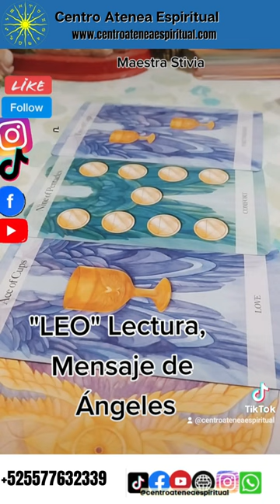Mensaje de Ángeles "LEO"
Revisa este video Leo para conocer lo que te dice el Tarot de Ángeles, en el que te revelan mensajes importantes los ángeles para que los pongas en práctica y te ayude saber lo que está pasando en ti mismo, pero sobre todo en el entorno, de esta forma puedes hacer cambios que te van a permitir que es lo más importante de acuerdo a las energías en este momento así Leo te ayuda a ti y en toda tu familia. LEO TE ESPERAMOS AL TAROT SEMANAL.

DONATIVO:
*** Si te gusta lo que hago puedes apoyarme para seguirte compartiendo lecturas de tarot en el canal tu Donativos es importante para cubrir costos, gracias de antemano ***

Horóscopos Semanal diciembre 2022
Horóscopo Aries diciembre 2022
Horóscopo Tauro diciembre 2022
Horóscopo Géminis diciembre 2022
Horóscopo Cáncer diciembre 2022
Horóscopo Leo diciembre 2022
Horóscopo Virgo diciembre 2022
Horóscopo Libra diciembre 2022
Horóscopo Escorpio diciembre 2022
Horóscopo Sagitario diciembre 2022
Horóscopo Capricornio diciembre 2022
Horóscopo Acuario diciembre 2022
Horóscopo Piscis diciembre 2022

Horóscopo noviembre 2022
Tarot Aries noviembre 2022
Tarot Tauro noviembre 2022
Tarot Géminis noviembre 2022
Tarot Cáncer noviembre 2022
Tarot Leo noviembre 2022
Tarot Virgo noviembre 2022
Tarot Libra noviembre 2022
Tarot Escorpio noviembre 2022
Tarot Sagitario noviembre 2022
Tarot Capricornio noviembre 2022
Tarot Acuario noviembre 2022
Tarot Piscis noviembre 2022

Horóscopo diciembre 2022.
Tarot Aries diciembre 2022
Tarot Tauro diciembre 2022
Tarot Géminis diciembre 2022
Tarot Cáncer diciembre 2022
Tarot Leo diciembre 2022
Tarot Virgo diciembre 2022
Tarot Libra diciembre 2022
Tarot Escorpio diciembre 2022
Tarot Sagitario diciembre 2022
Tarot Capricornio diciembre 2022
Tarot Acuario diciembre 2022
Tarot Piscis diciembre 2022

Transforma Tu Vida
Casos de Vida
Pensamientos Positivos
Metafísica
Metafísica Louise Hay
Metafísica Saint Germain
Metafísica Conny Méndez
Oraciones Poderosas
Sanación Poderosa
Oraciones Milagrosas
Oración que sanan
Mensajes de Metafísica
Enseñanzas de Metafísica
Curso de Ángeles y Arcángeles
Mensajes de Ángeles
Sanando con los Ángeles
El libro de oro
Los Ángeles te pueden cambiar tu vida
Terapia con Ángeles
Terapia Angelical
Sanando Emociones
Meditaciones Guiadas
Reflexiones Diarias
Mensajes de Amor
Decretos de Amor
Decretos Metafísicos
Afirmaciones diarias
Pensamientos Diarios
Frases y pensamientos para reflexionar
Crecimiento espiritual
Escucha a tus ángeles
Mensajes angélicos
Guía espiritual
Maestros Ascendidos
El ángel guardián,
Mensajes de crecimiento espiritual
Espiritualidad